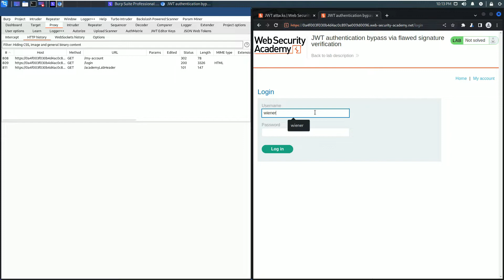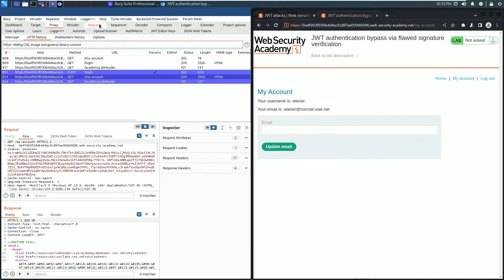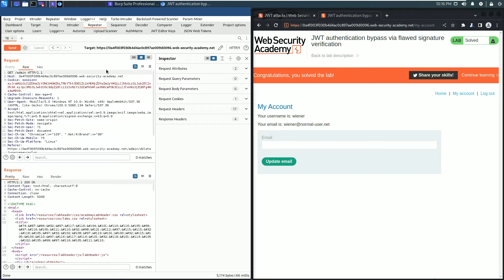JWT Lab02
This is the solution video of the lab "JWT authentication bypass via flawed signature verification".